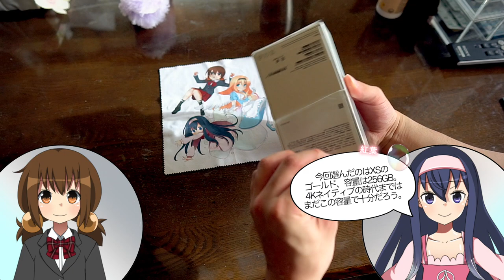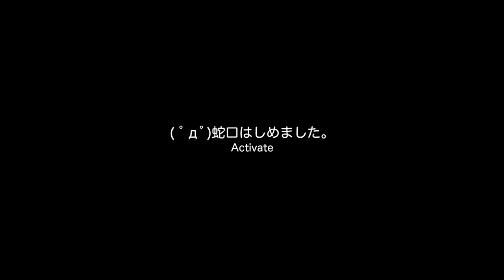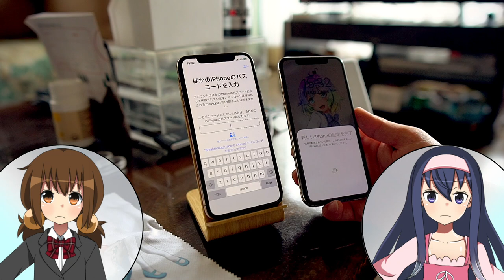『Apple iPhone XS』毎年恒例の開封の儀を執り行います。【LDs_365】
( ﾟдﾟ)もはや毎年恒例となりました、いつものiPhoneでございます。

　Breakthrough_ace.輝鳴
●キャラクターデザイン・キービジュアル：
　そらのん
●ルミ・ミレーニア オリジナルキャラクターデザイン：
　なか